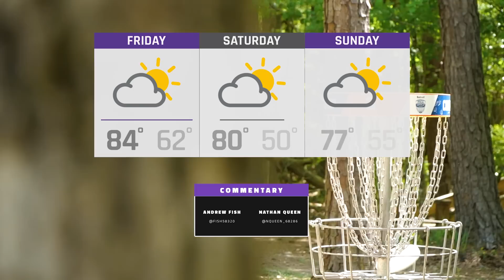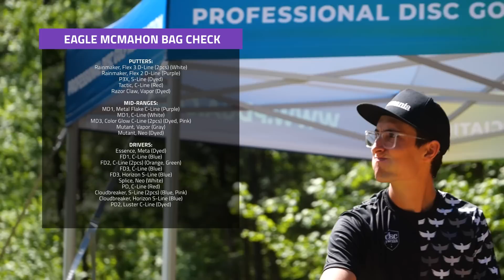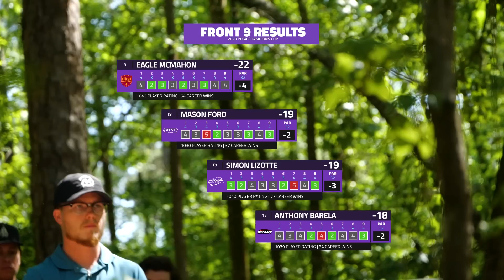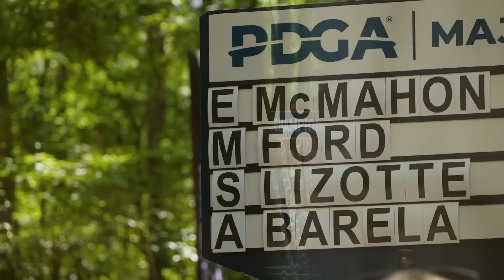2023 PDGA Champions Cup | R3, F9 | McMahon, Ford, Lizotte, Barela | Gatekeeper Media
Welcome to the first PDGA Pro Major of the 2023 season! We are at the historic WR Jackson course at the International Disc Golf Center. This is a four round event that will test each and every player on every shot. There has never been a major winner from chase card. With 3 chase card wins in a row could we finally see a winner?

Round 3 Chase Card:
Eagle McMahon
Mason Ford
Simon Lizotte
Anthony Barela

Commentary by:
Andrew Fish & Nathan Queen

Photos by: @DiscGolfProTour

SUPPORT GATEKEEPER
Head over to our personal store!

CHAPTERS
00:00 INTRO
01:00 BAG CHECKS
02:04 HOLE 1
08:05 HOLE 2
11:19 HOLE 3
16:35 HOLE 4
19:27 HOLE 5
23:11 HOLE 6
27:00 HOLE 7
31:48 HOLE 8
36:38 HOLE 9
39:44 OUTRO